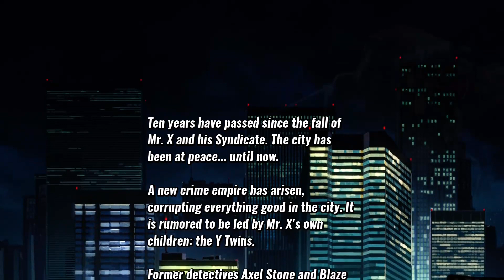streets of rage 4 first ten minutes opening gameplay